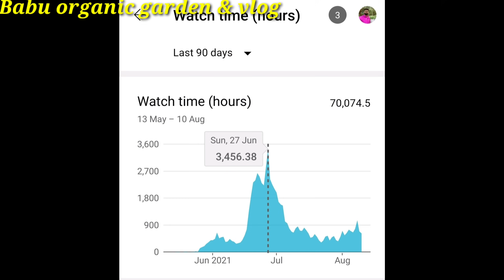முதல் மாச சம்பளம் you tube ல் இருந்து எவ்வளவு தெரியுமா. my first payment on YouTube channel 🤑🤑🤑😊💐👍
என்னுடைய முதல் மாத சம்பளம் you tube ல் எவ்வளவு தெரியுமா